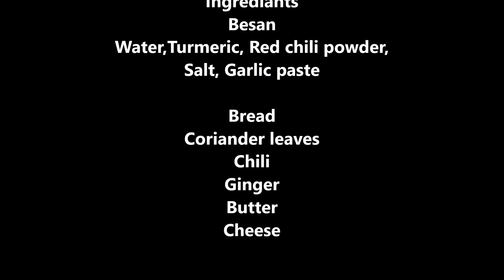Mumbai Street Food- આ ટેસ્ટી નાસ્તો જોઈને ભજીયા ભૂલી જશો- સેન્ડવીચ પુડલા- How to make Sandwich Pudla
મારી બીજી ફૂડ ચેનલ Food Festival  સબ્સ્ક્રાઇબ કરજો અને નવી નવી વાનગીઓ માણજો,અને કોમેન્ટ ખાસ કરજો કે તમે મારા silver spoon ના મેમ્બર છો તે